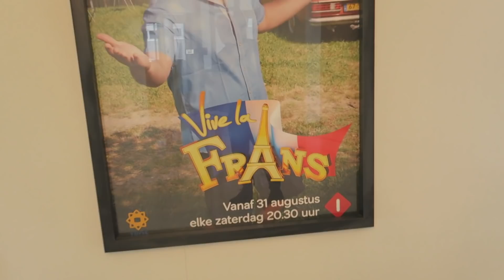De nieuwe Q & A !!!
De nieuwe Q & A !! Leuk nieuwe plannen maken !! Heb je een vraag stel hem dan hieronder de Vlog !!